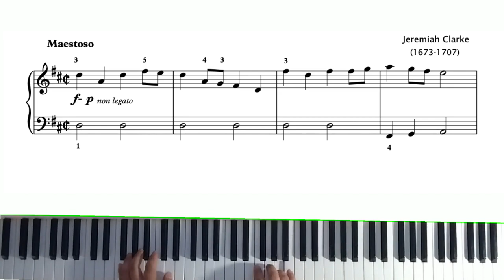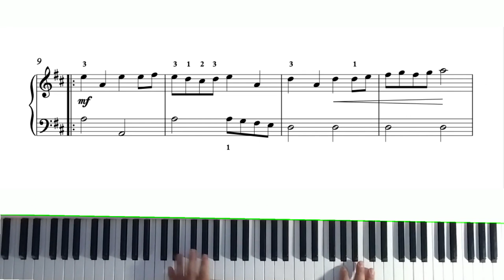King William's March On Harpsichord - Jeremiah Clarke(1673 - 1707)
Here is the new piece I just posted but on a more appropriate instrument, the Harpsichord! King Williams March in D major by the baroque english composer, Sir Jeremiah Clark!🇬🇧🎶🎵🎼🎹